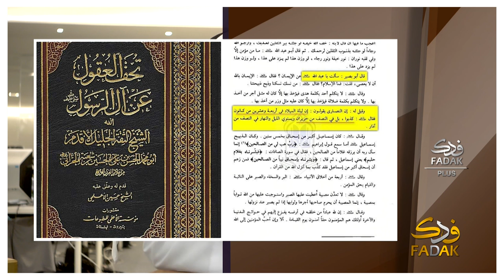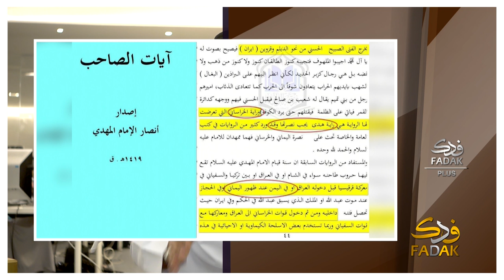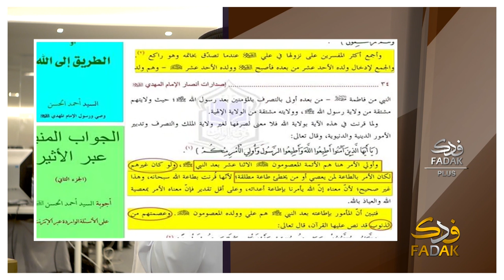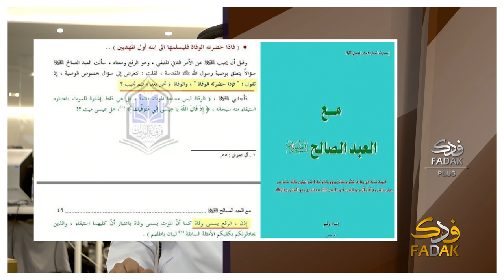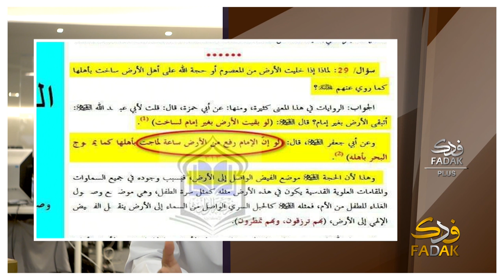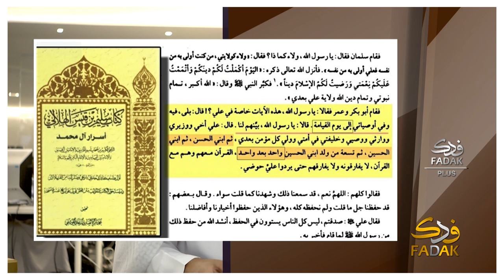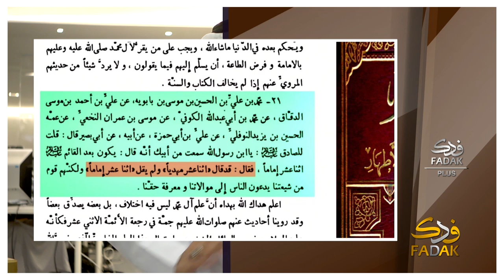المرصد | تناقض دعوة رسول ابليس احمد اسماعيل